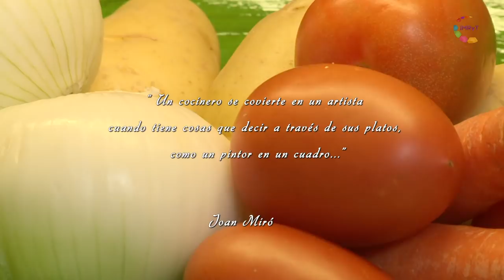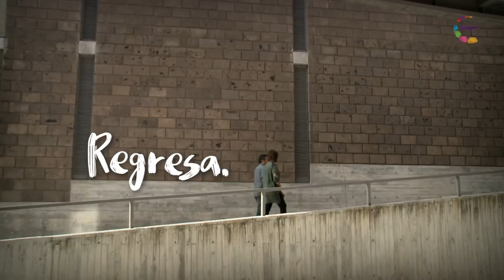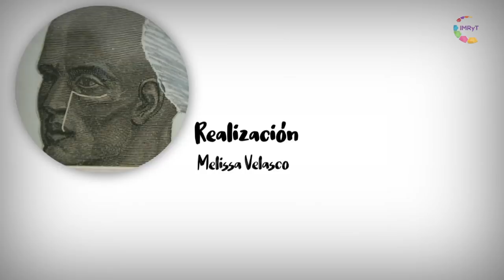Helenarte - Chef Fernando Hernández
A través de las distintas técnicas del arte plástico conoceremos a los artistas, grabadores, pintores y escultores que habitan en Morelos, y que hacen de éste un  estado con gran capital creativo y cultural.

María Helena González, curadora de arte y experta en semiología de la imagen, nos introduce al mundo de esos artistas y nos enseña cómo apreciarlo.

Tema: Fernando Hernández Preciado

Sinopsis: El chef Fernando Hernández cuenta con 26 años de carrera profesional que inicia en 1992, cuando llega a Cuernavaca y funda Los Cilantros, un espacio que más que un restaurante se convierte en un gran laboratorio donde estudia, desarrolla y recrea las recetas tradicionales de la cocina mexicana y logra nuevos platillos, esencia misma que identifica la gastronomía mexicana. Acompaña a María Helena González, quien charla con él para conocer más sobre este apasionante tema.